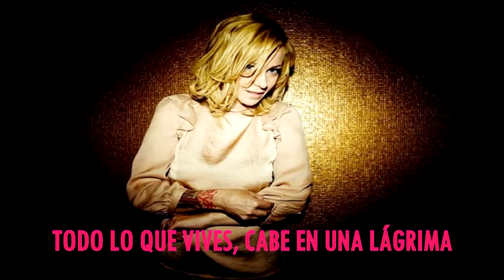The Gathering - Monsters (Subtítulos)